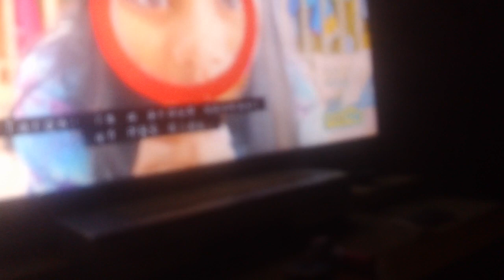PBS Kids Program Break July 5 2020 ROOTLE